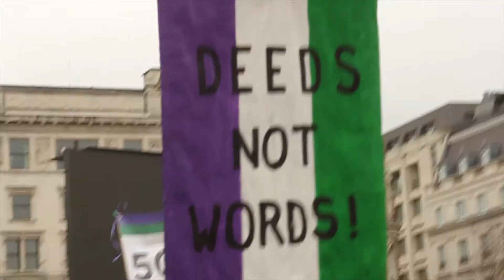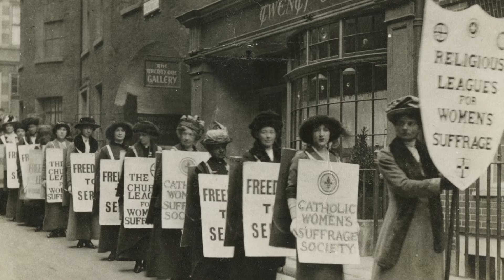What is International Women's Day?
Foundation - Art and Design Extended Degree students at London Metropolitan University explore the meaning of International Women’s Day. Featuring interviews with staff and students and the March4Women.

By Eddie Agostinho, Lillie Jasper, Daniel Saini, Anton Coombes and Ali Abiqadir plus MA student  Usaku Wammanda.

Featured in ‘London Met International Women’s Day Special’.